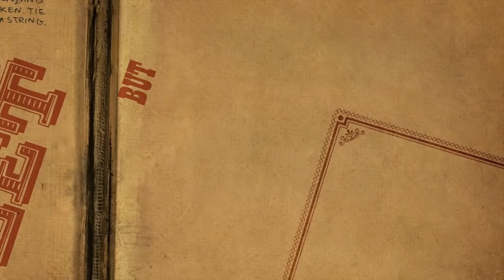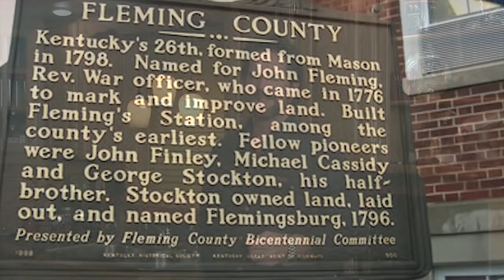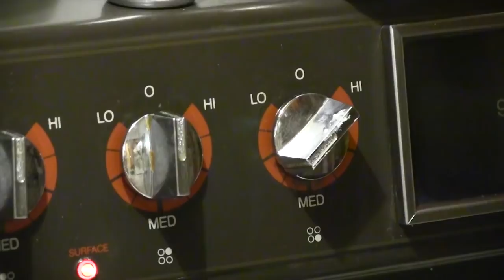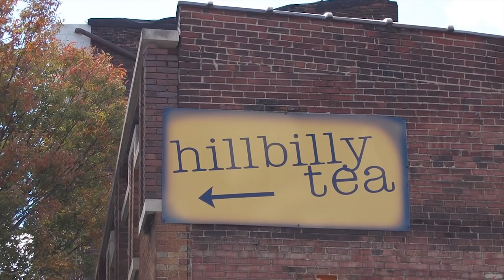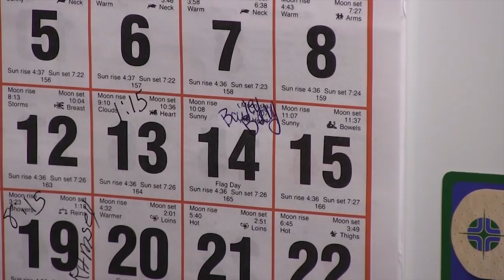Old Fashioned Fried Apple Pies and Easy Sauerkraut Recipe (Episode #437)